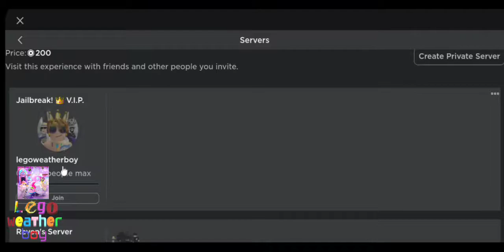SEASON 11 Update! Full Guide! - ROBLOX Jailbreak!